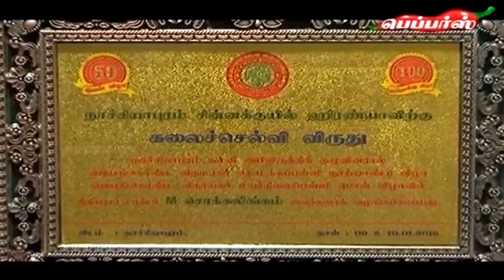Paa - The Musical Journey| Singer Hiranya | Jan 24, 16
On this show we Interview singer Hiranya. He tells us about his musical journey.